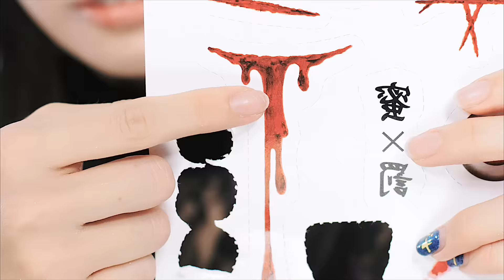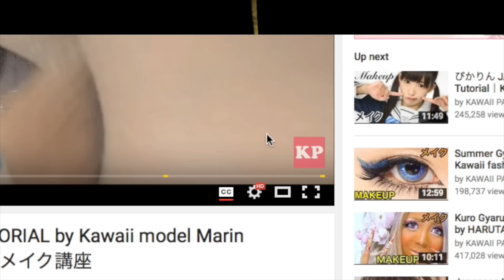Kawaii Devil "koakuma" ★ Halloween MAKEUP by PIKARIN ｜ぴかりんの小悪魔ハロウィンメイク ψ(｀∇´)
Japanese fashion model Pikarin's Kawaii Devil Koakuma Halloween make up tutorial.
KERAファッションモデル椎名ぴかりんの小悪魔ハロウィンメイクを参考に、ハロウィンを楽しんでください〜♡

♡Hikari Shiina official blog｜椎名ひかりさんブログはコチラ♡

Color Contact ｜DOLCE contact - Crazy Party BLACK FIRE
Color Contact ｜esca - ghost white（ゴーストホワイト） [度あり：
Foundation｜ETUDE HOUSE - magic ANY CUSHION (プレシャスミネラルマジカルエニークッション）
Concealer,HighlightsCHACOTT FOR PROFESSIONALS - スティックファンデーション113
Powder｜PIGEON（ピジョン） - baby powder（薬用ベビーパウダー）
Eye Shadow｜ETUDE HOUSE - Look at My Eyes Jewel PP501（ルックアットマイアイジュエル） [色違い：
Eye Shadow｜ANNA SUI - MAKE UP PALETTE PALETE MAQUILAGE1
Nose Shadow｜ANNA SUI - MAKE UP PALETTE 1（メイクアップパレット）
Eye Liner｜msh - Love Liner Liquid
Eyebrow｜SKIN FOOD - Choco Eyebrow Powder Cake [色違い：
Seal｜Pikarin goods（ぴかりん公式グッズ） - 魔界のタトゥーシール
Seal｜MIND WAVE INC - Halloween Seals
Eye Shadow｜TIFFA （ティファ） - SHADOW LINER BK&BR（ビューティーシャドウライナーBK&BR）
Cheek｜MAJOLICA MAJORCA - SHADOW CUSTOMIZE RD422
Lip｜TONY MOLY - Merry ATOM

【WAO✦RYU! TV｜Broadcasting Cool Japan】

▼KAWAII♡PATEEN
Kawaii Makeup Tutorials｜日本の「カワイイ」を発信